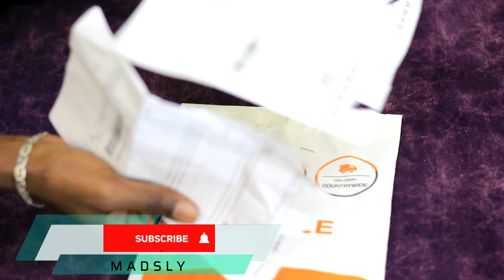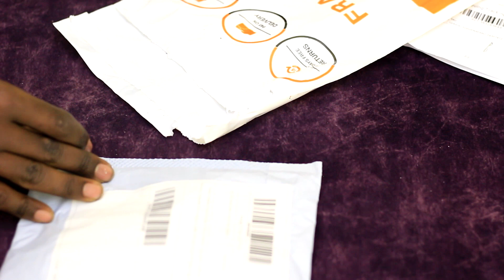UNBOXING A MINI SOFT BOX//Online Purchase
In production a soft box  is very important so we got our selves a mini softbox which is portable for us. so  far so good the results are amazing.